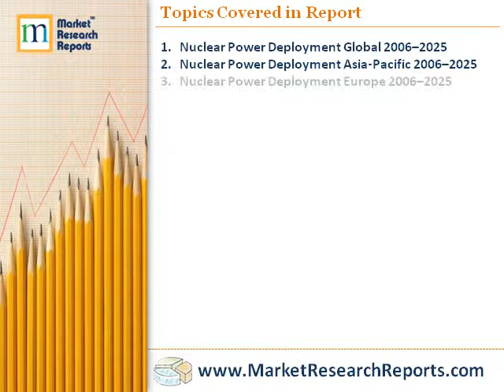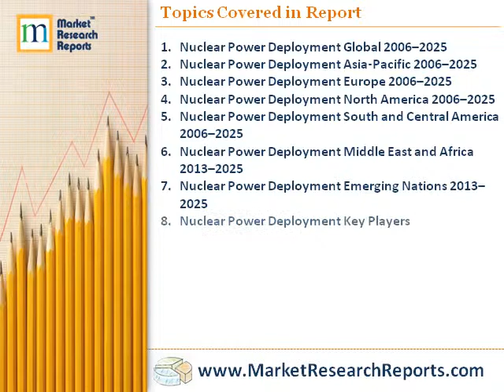Global Nuclear Power Deployment - New-build Market, Policy Analysis, Key Country Analysis to 2025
Market Research Reports, Inc. has announced the addition of "Global Nuclear Power Deployment - New-build Market, Policy Analysis, International Cooperation, Competitive Landscape and Key Country Analysis to 2025" research report to their offering.For more information